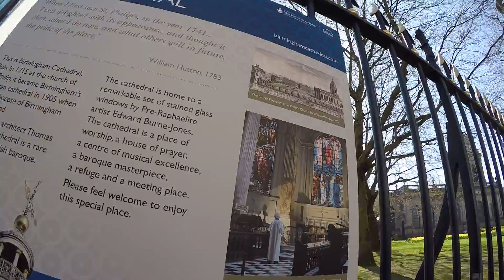Birmingham Town PARK HD #15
WALKING TOUR, DIARY, EXCURSION.

FOR CHANNEL SUPPORT (DRONE, FASTER PC, VIDEO MAKING PROGRAM).

PARAMA KANALO AUTORIUI

SEB VILNIAUS BANKAS LT 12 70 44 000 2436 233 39 ANDRIUS STURAS
SANTANDER BANK ACCOUNT (UNITED KINGDOM) MR  ANDRIUS STURAS SORT CODE 09-01-28
ACCOUNT NUMBER 31237027 BASIC CARD